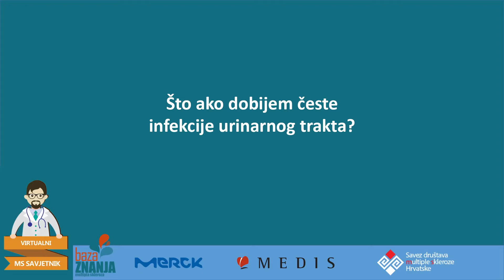9 Pitanje za urologa: Što ako dobijem česte infekcije urinarnog trakta?